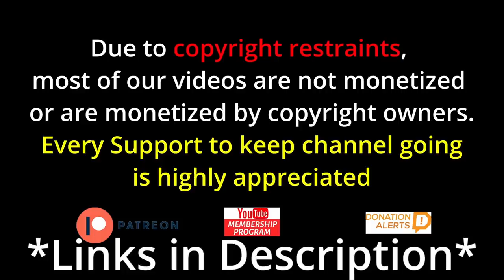Maryana Naumova - A response to Arnold Schwarzenegger / Ответ Арнольду Шварценеггеру Reaction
A response to Arnold Schwarzenegger / Ответ Арнольду Шварценеггеру

vibewithjudeo